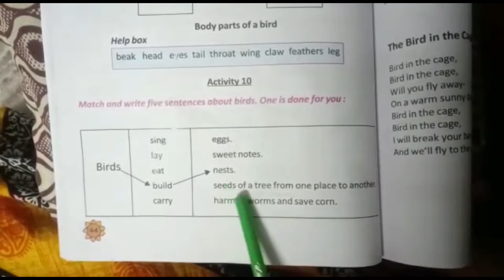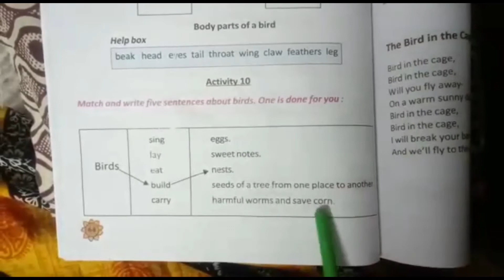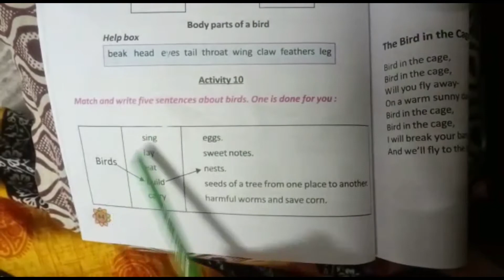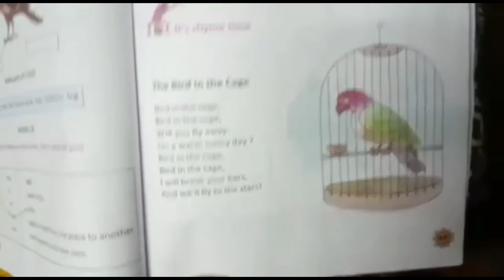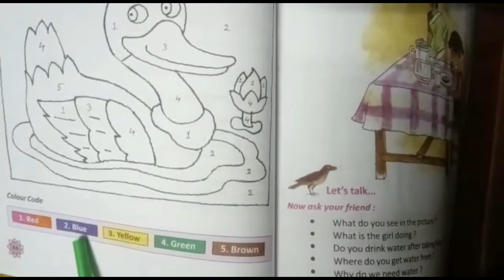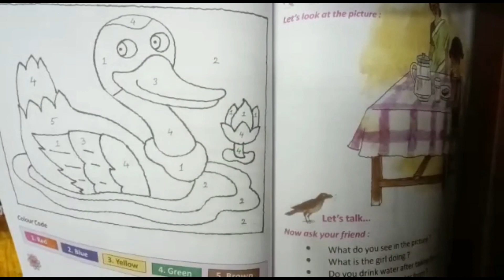Butterfly Class 3 (page 64)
video Class by Sangeeta Madam,
Damodarpur FP School